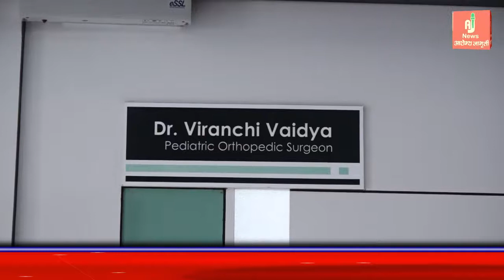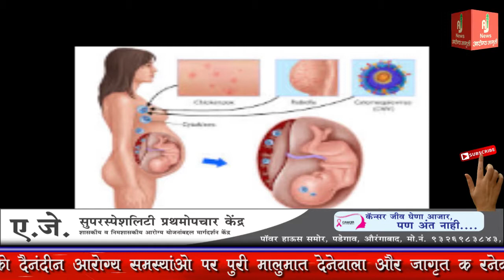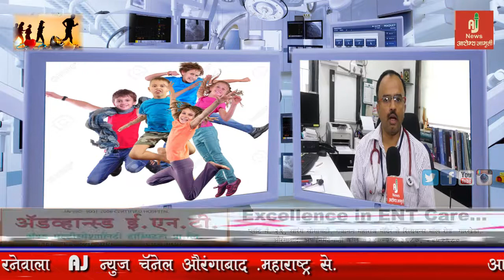क्या है CEREBRAL PALSY जानिए - डॉ. विरंचि वैद्य